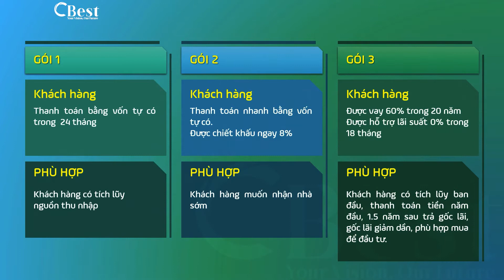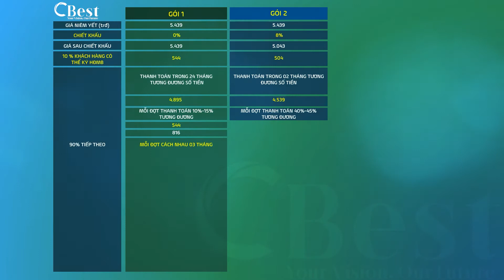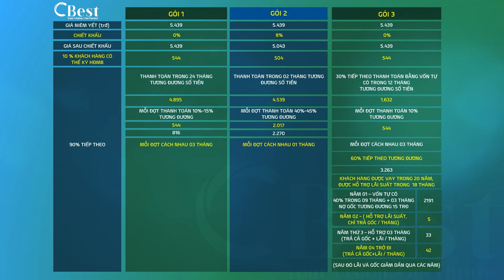Phương án Tài chính - Dự án TGVY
Công ty TNHH Đầu tư CBest xin chào Quý khách hàng, chúng tôi giới thiệu tới Quý khách hàng Gói giải pháp siêu hấp dẫn của Dự án Times Garden Vĩnh Yên Residences.
Gói 1: Khách hàng có thanh toán bằng vốn tự có trong vòng 24 tháng
Gói 2: Khách hàng nhận chiết khấu ngay 8% khi thanh toán nhanh bằng vốn tự có trong vòng 2 tháng
Gói 3: Khách hàng được quyền vay tối đa 60% trong vòng 20 năm, được CĐT hỗ trợ lãi suất 0% trong vòng 18 tháng
Chi tiết kính mời quý khách vui lòng theo dõi trong video.
Trân trọng./.

Công ty TNHH Đầu tư CBEST - Tầng 12 - Tòa MD Complex, Số 68 Nguyễn Cơ Thạch, Mỹ Đình 1, Nam Từ Liêm, Hà Nội